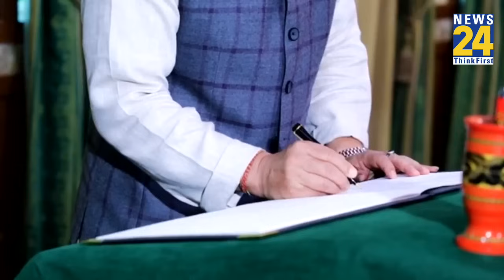Maldives के राष्ट्रपति ने PM Modi से की सैनिकों को वापस बुलाने की मांग, कहा- 'हमारा लोकतंत्र खतरे..'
Maldives के राष्ट्रपति ने PM Modi से की सैनिकों को बुलाने की मांग, कहा- 'हमारा लोकतंत्र खतरे..'